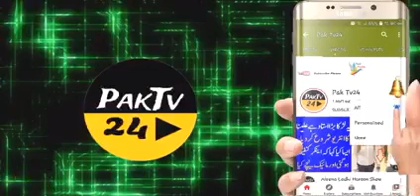Ye hai Muslim!ak sache Muslim ki gerat#113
Ye hai Muslim am sache muslim kisi ki bhi ma bhen or beti ki izat pe koi haat dale gawara nai kesy dekh sakta ki izat pe haat dalte howe this is a great Muslim Muslim KO badnam Karna choro apni apni islaa Karo